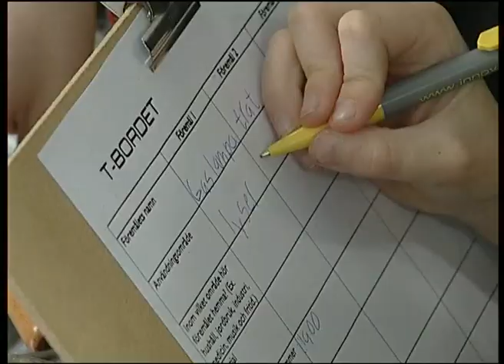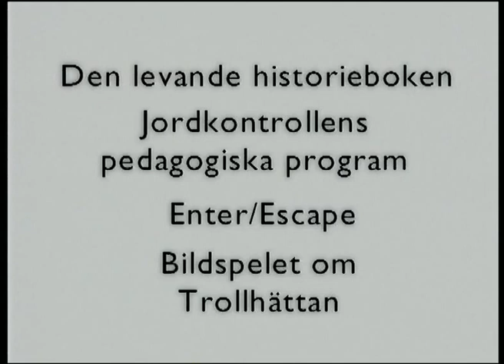Innovatum i Trollhättan. En skolklass på besök. Reportage i TV Fyrstad